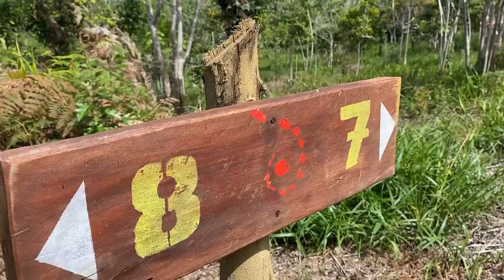Why foreigners are moving to Brazil for a better life 🇧🇷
Marius moved to Brazil from Europe to live in an eco-community, in the middle of a Brazilian jungle...kind of like living off the grid lifestyle.
There are many other foreigners living in this community...from Germany, Italy, England, Romania.
All moved to Brazil because they see a better life here.
Check out the vlog.

Music in the video:
Watch:

 • Daydream — Land o...

TIMESTAMPS:
00:00 - Best school ever? + Marius' farm
10:57 - Adventure in unexplored jungle
18:55 - What is an eco community?